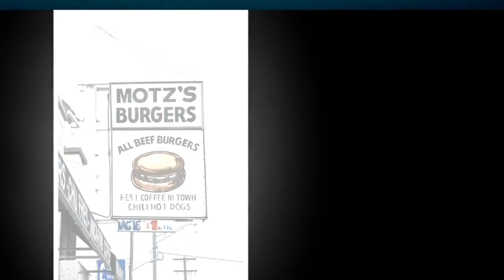Detroit Places of Interest